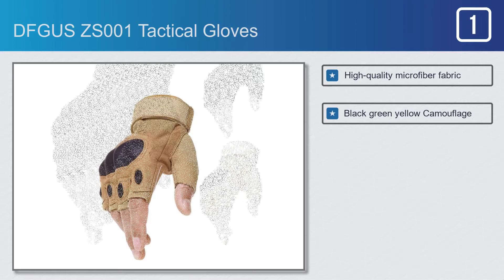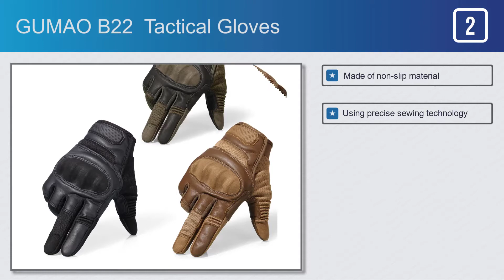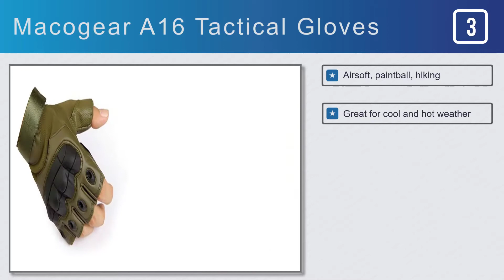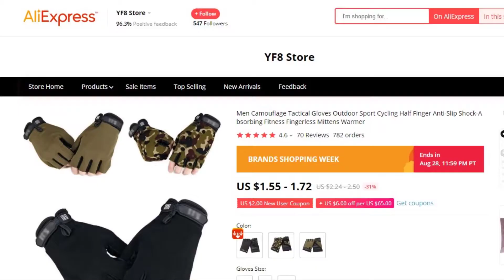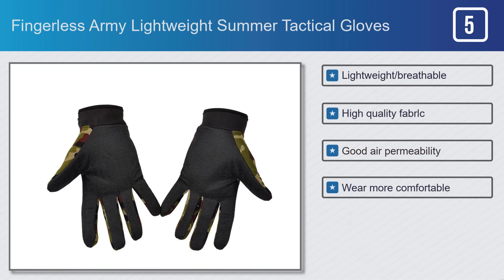5 Most Popular Tactical Gloves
Tactical Gloves on This Video

#4. KLV Sport Cycling Half Finger Tactical Gloves
#5. Fingerless Army Lightweight Summer Tactical Gloves

Full Features:

#1. DFGUS ZS001 Tactical Gloves

Features:
#1. High-quality microfiber fabric
#2. Black green yellow Camouflage
#3. Can buffered Hard knuckle
#4. Reinforcement panel an palm
#5. Driving gloves, work gloves

#2. GUMAO B22  Tactical Gloves

Features:
#1. Made of non-slip material
#2. Using precise sewing technology
#3. The design is more classic
#4. The thumb, index finger
#5. Microfiber, Nylon, Hard Shell

#3.  Macogear A16 Tactical Gloves

Features:
#1. Airsoft, paintball, hiking
#2. Great for cool and hot weather
#3. Effectively reducing impact
#4. Green,Black,Brown
#5. Improved hook and loop

Features:
#1. 100% brand new and high quality
#2. Easy finger movement
#3. Made of high quality nylon fabric,
#4. Keep your hands warm
#5. Ensuring wrist safety

Features:
#1. Lightweight/breathable
#2. High quality fabrlc
#3. Good air permeability
#4. Wear more comfortable
#5. Non slip particles